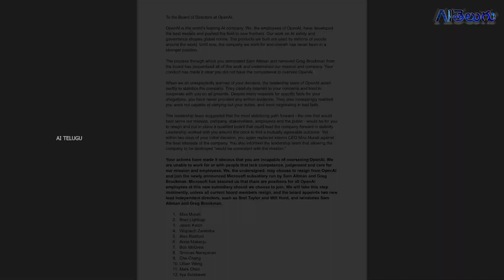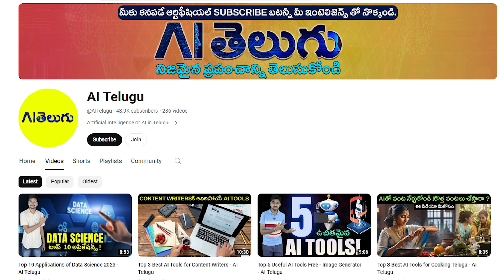OpenAI ChatGPT CEO Fired - Sam Altman Microsoft - Ai Telugu